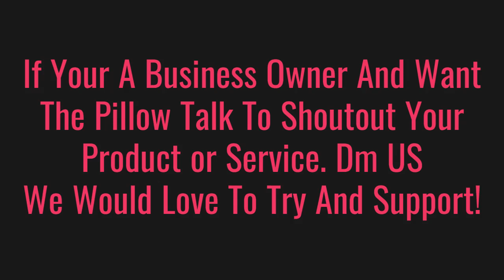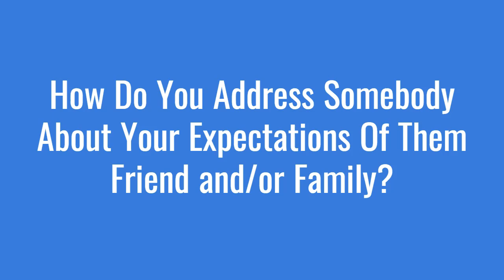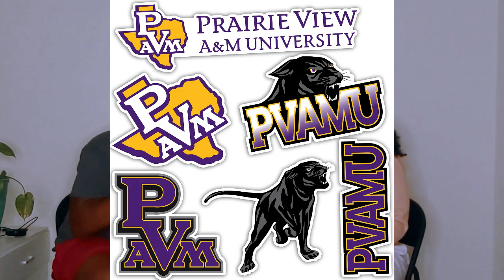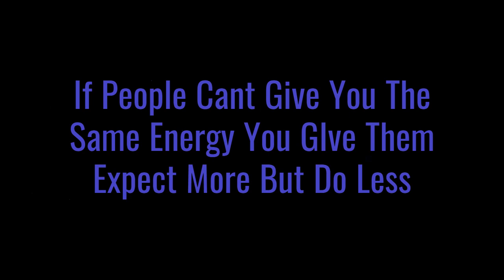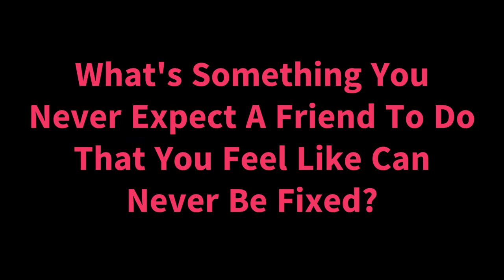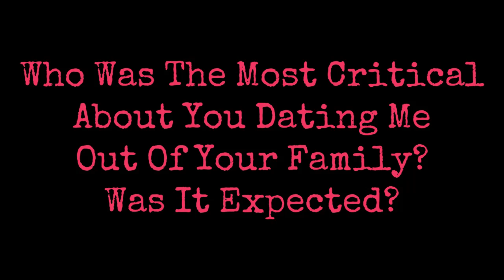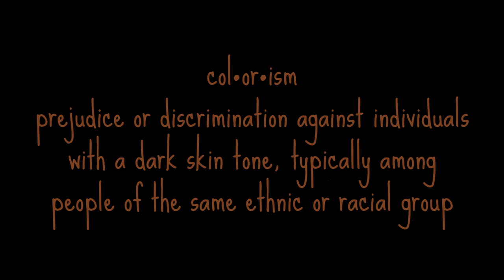The Pillow Talk Podcast Ep. 2 EXPECTATIONS: Family & Friends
On Our 2nd Episode of The Pillow Talk Podcast we dig into the subject EXPECTATIONS one more time but this time we discuss EXPECTATIONS from friends and family. OMG! This episode definitely went a little deeper then the last episode and hit some key issues we all deal with. Join Lita and Gee as they discuss the in and outs. What are some of your expectations for your family and friends? And what happens when those expectations are not met? They say blood is thicker than water but so is 💩 So what does that really mean?

Come on now Let's Pillow Talk!